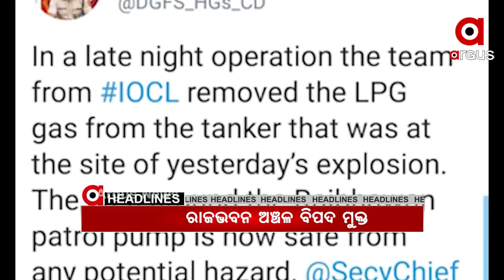1pm headlines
08,10,2020 1pm headlines  Watch all the current, latest and breaking news only on "TheArgus.in" LIVE TV. The one-stop destination for LIVE news on politics, entertainment, sports, gadgets, and business.